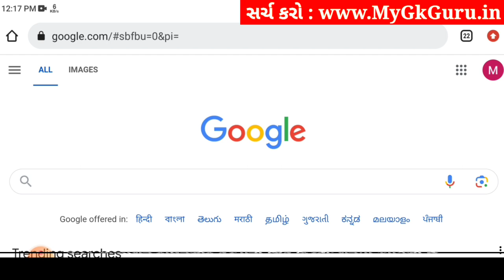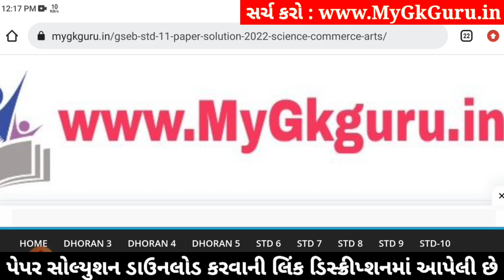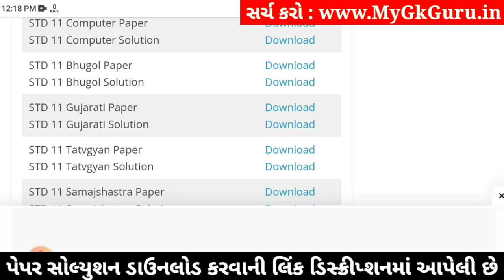std 11 bhugol paper solution 2024 50 marks, std 11 bhugol second exam paper solution 2024, geography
std 11 bhugol paper solution 2024 50 marks, std 11 bhugol second exam paper 2024, bhugol paper solution 2024 std 11, std 11 bhugol second exam paper solution 2024,

std 11 bhugol 2024 second exam paper solution,
std 11 bhugol second exam imp questions 2024,
Std 11 bhugol paper solution 2024,
Std 11 bhugol paper solution 2024 second exam,
Std 11 second exam paper 2024 bhugol,
Std 11 bhugol paper solution 2024 january,
Std 11 second exam paper solution 2024 bhugol,
Std 11 bhugol second exam Blueprint,
Std 11 bhugol second exam Blueprint 2024,
Std 11 bhugol paper solution 2024 second exam january,
Std 11 bhugol second exam paper solution 2024 50 marks,
second exam Std 11 bhugol paper solution 2024 Std 11,

Other Related Search Queries :
Std 11 bhugol paper solution 2024 50 marks january
Std 11 bhugol second exam paper solution january 2024
Std 11 bhugol paper solution 2024 january 2024
Std 11 bhugol paper solution january 2024